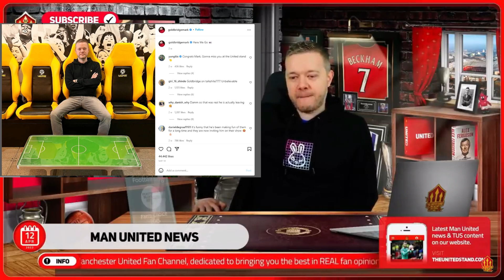Why Mark Goldbridge is Leaving The United Stand